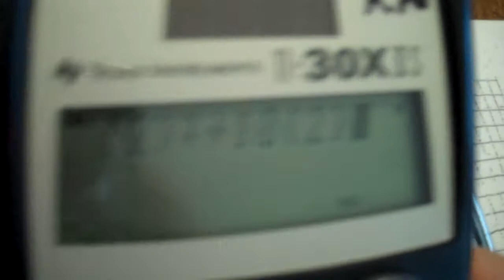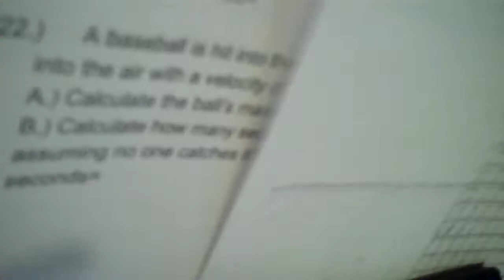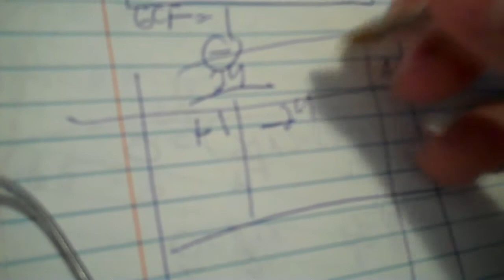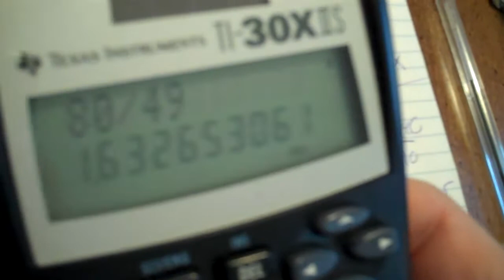2 Unit 4 A review berry method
2 Unit 4 A review berry method